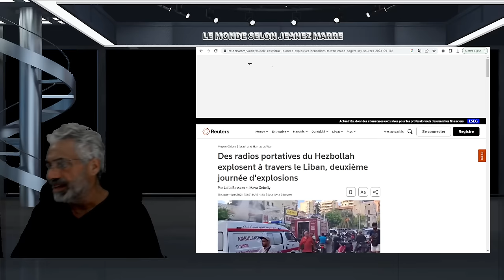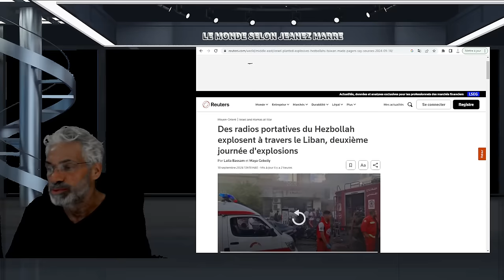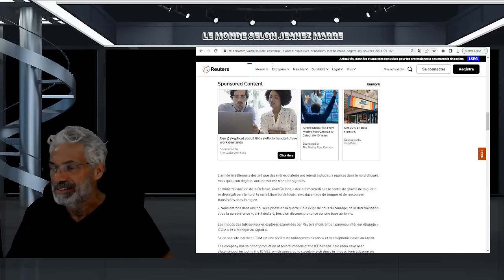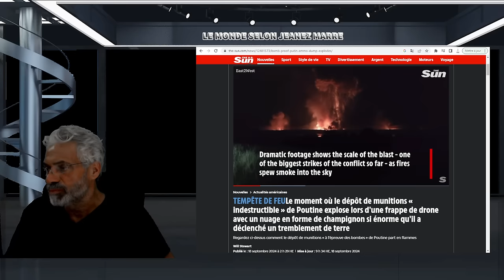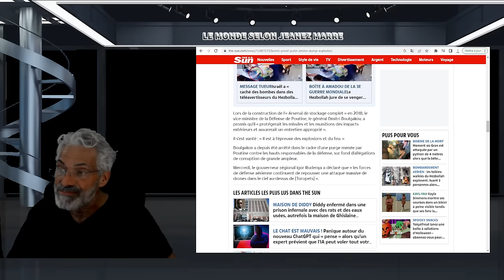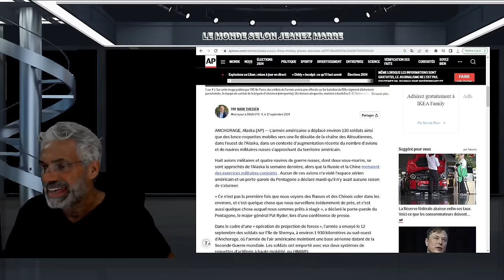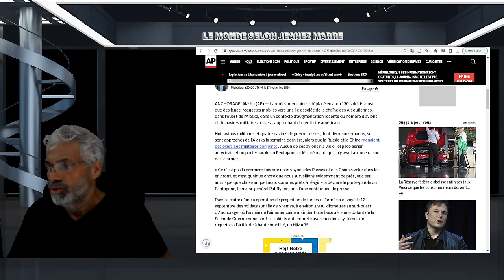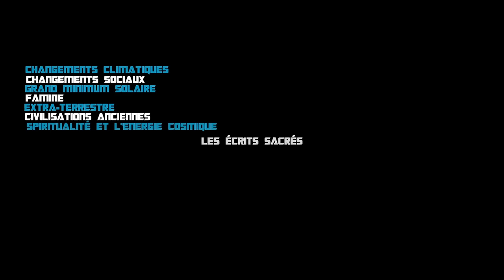ALERTE;DERNIÈRE HEURE; OH MON DIEU C'EST PARTI POUR LA TROISÈME GUE..MONDIALE;GROSSE EXPLOSION.